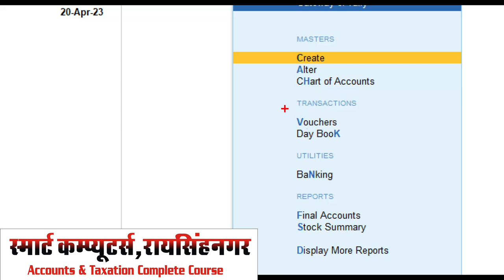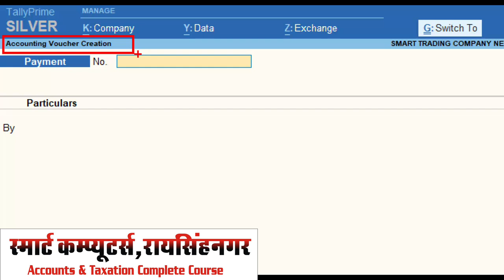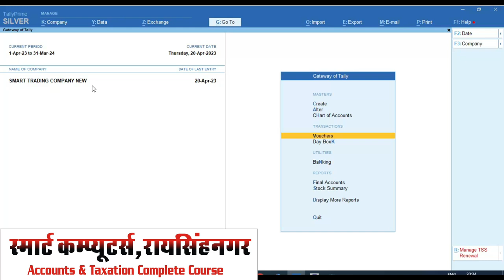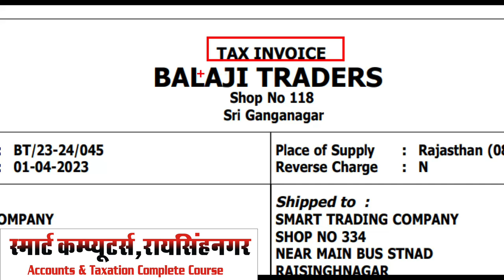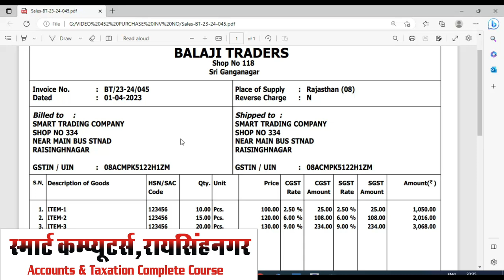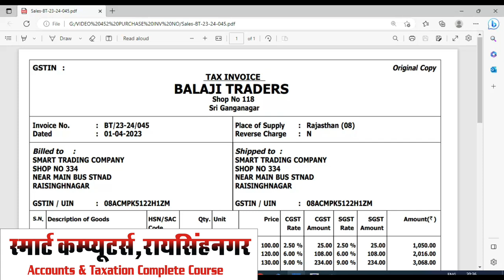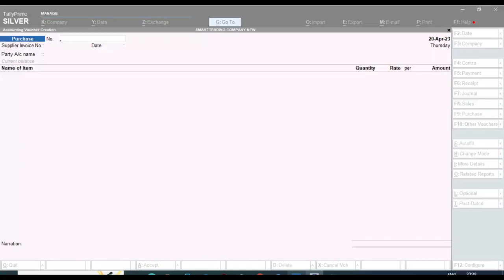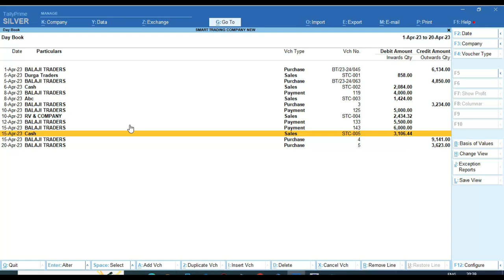All Voucher Entry in Tally Prime | Vouchers Kya Hote Hai | Tally Prime 3.0